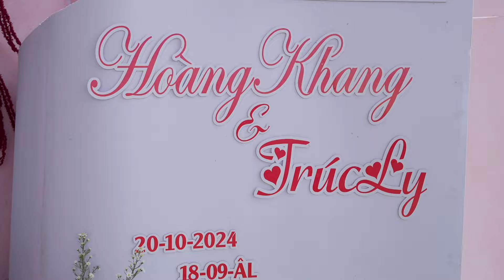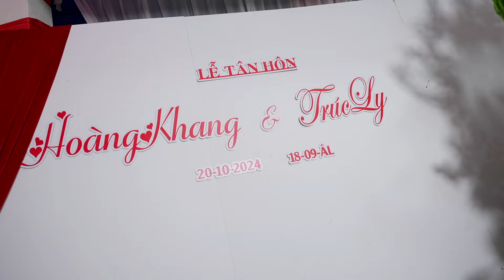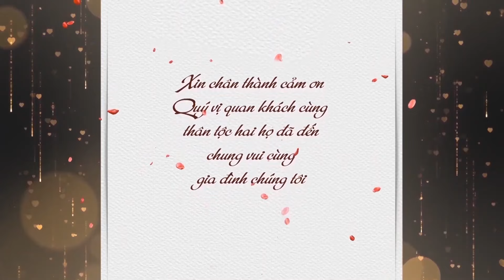(Tân hôn) Hoàng Khang - Trúc Ly (20-10-2024)